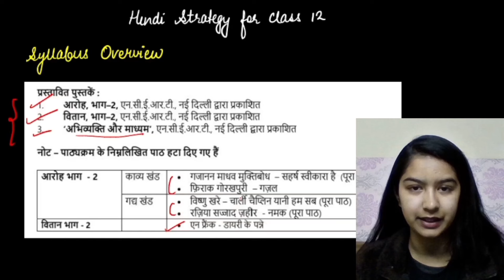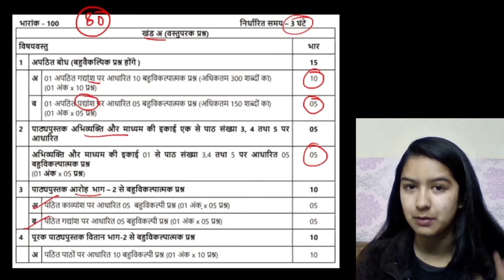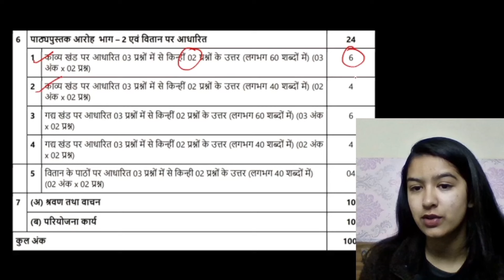Hindi Class 12 - LAST 4 Days STRATEGY For 2023-24 Boards | How To Score 80/80 In Hindi